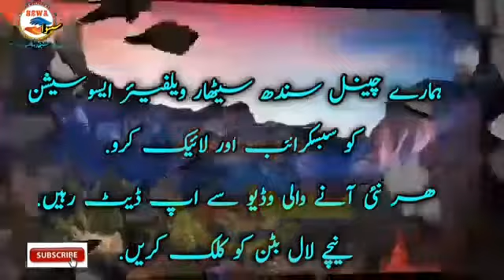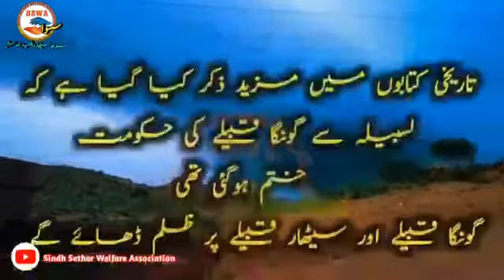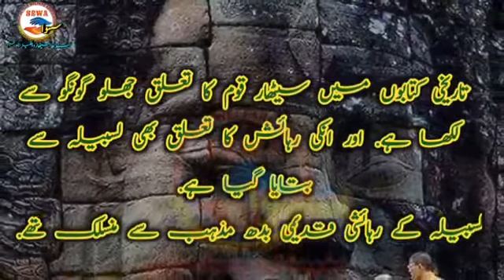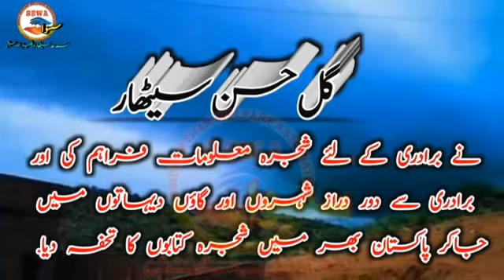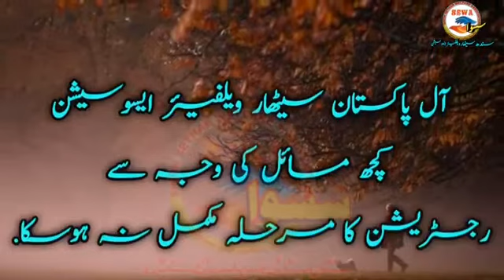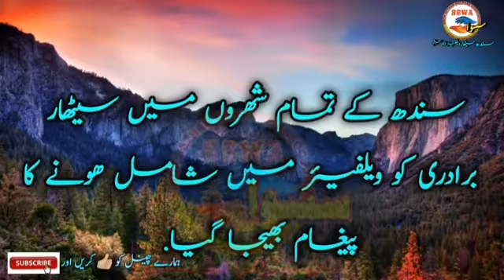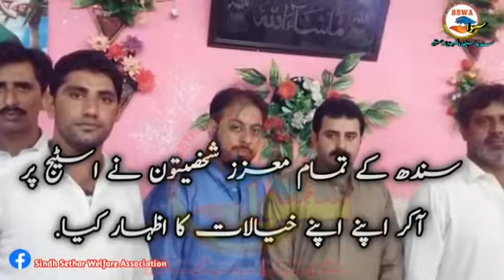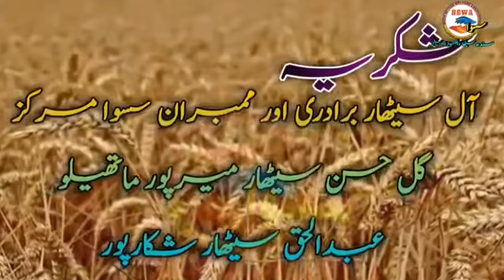Shujrah شجرعو of Sethar Cast